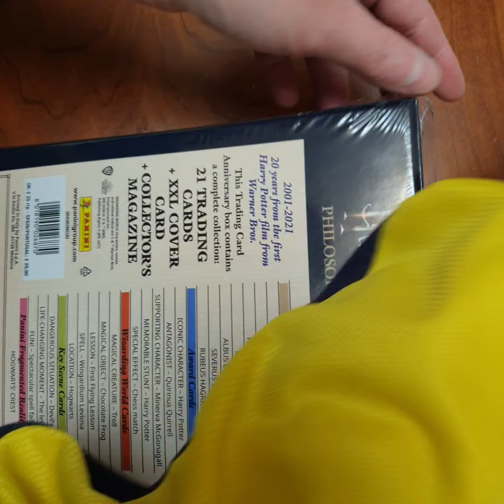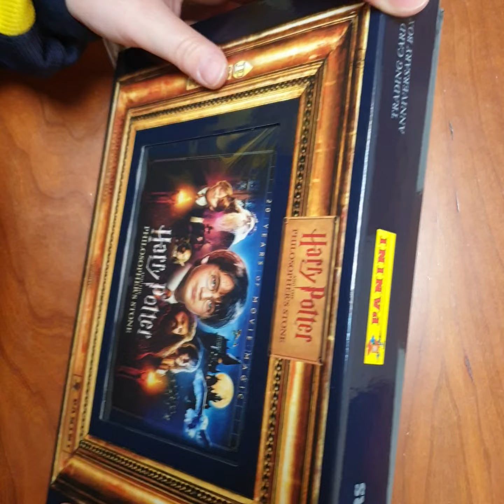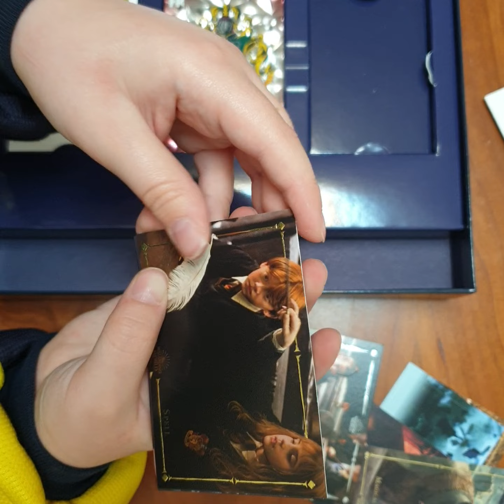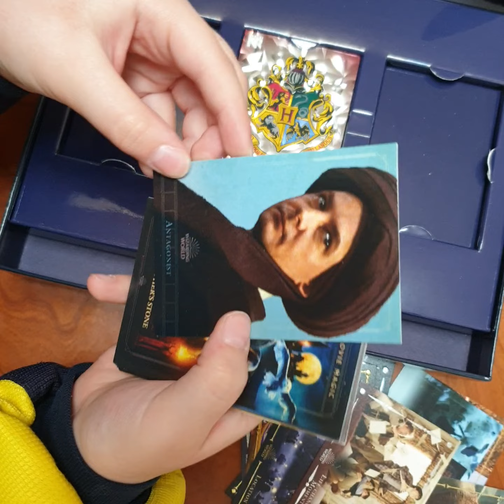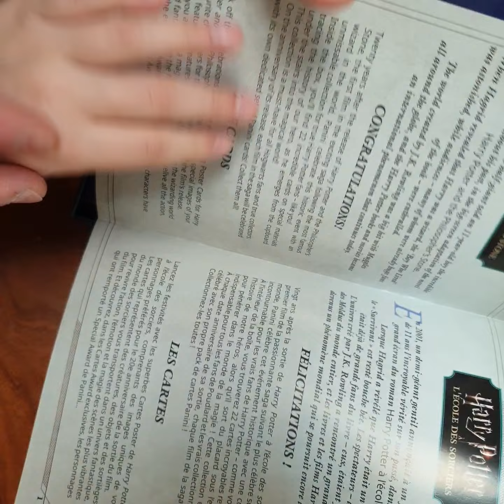HARRY POTTER AND THE PHILOSOPHER'S STONE TRADING CARD 20 ANNIVERSARY BOX 2001-2021 PANINI UNBOXING